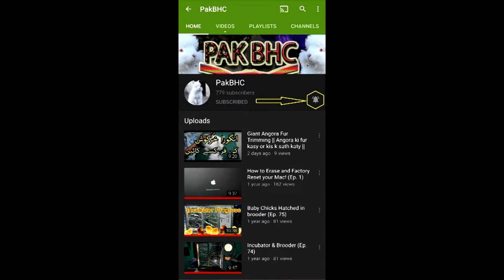Mistakes while Shearing Giant Angora Rabbit|| Ep.4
Rabbit ki fur trimming karty waqt kon si jaga se fur nahi katni ye video main dekhein

i will add you in our group.

Rabbit farming in sialkot,
Agora rabbit farm in Pakistan,
Angora rabbit farming in Pakistan,
Village info,
Rabbit business in Pakistan,
Rabbit meat in Pakistan,
Rabbit farming markets in Pakistan,
Rabbits, Rabbit farming business,
Khargosh farming in Pakistan,
Rabbit farming in india,
Rabbit farming,
Rabbit farm business,
How to start Rabbit farming in Pakistan,
Rabbit farming in Pakistan,
Proper rabbit farm in Pakistan, ​
Rabbit farm,
Rabbit farming in Bangladesh,
Rabbit farming cage design,
Rabbit farming cage system,
Rabbit farming business plan,
How to start rabbit farming business in Pakistan,
How to start rabbit farming,
Modern rabbit farming in Pakistan,
Rabbit farming, ​
Rabbit farm business plan,
Rabbit farming feasibility,
Rabbit farming in Indonesia,
Rabbit farming in punjab,
Rabbit setup in Pakistan,
Rabbit cage system in Pakistan,
Modern rabbit farm in Pakistan,
Village info,
Rabbit farming feasibility,
Angora khargosh,
Angora rabbit price in Pakistan,
Angora rabbit cage system in Pakistan,
Angora rabbit setup in Pakistan,
netherland dwarf,
flemish giant,
Angora Rabbit,
#dwarf hotot,
lotrix cream,
meat farming in pakistan,
new zealand white rabbit,
new zealand white khargosh,
beloran disinfectant,
beloran spray,
beloran sprayer,
free range chicken farming in pakistan,
desi hen farming in pakistan,
#cuniculi rabbits,
cuniculi rabbits symptoms,
cuniculi rabbits treatment,
e cuniculi rabbits,
head tilt,
coccidiosis in rabbits,
coccidiosis in meat rabbits,
giant angora rabbit price in pakistan,
giant angora rabbit for sale in pakistan,
giant angora rabbit,
fuzzy lop vs holland lop,
english angora rabbit price in pakistan,
tollinton market lahore 2020,
best business in pakistan,
joint angora rabbit,
rabbit farming,rabbit farming feasibility,
angora rabbit,
faisal javed tv,
flemish giant,
hitech 44,
hitech wanda,
hitech 44 wanda,
safe rabbit farm,
adil shah,
new zealand white rabbit pet,
new zealand white rabbit price,
new zealand white rabbit farming,
new zealand white rabbit lifespan,
new zealand white rabbit for sale,
new zealand white rabbits for sale near me,
english angora,english angora rabbit,
english angora rabbit care,
english angora bunny,
english angora rabbit for sale,
how to groom english angora rabbits,
do english angora rabbits shed,
do english angora rabbits make good pets,
rabbit farming in pakistan,hotot dwarf,
hotot dwarf bunny,
hotot dwarf rabbit,
dwarf hotot rabbit full grown,
hotot dwarf bunny for sale,
hotot dwarf rabbit for sale,
how to take care of a dwarf hotot bunny,
how hotot dwarf rabbit,
why hotot dwarf rabbit,
dwarf hotot,bunny,
white vienna rabbit,
white vienna rabbit lifespan,
white vienna rabbit with blue eyes,
white vienna rabbit price,
white vienna rabbit for sale,
white rabbit blue eyes,
white rabbit blue eyes breed,
white rabbit blue eyes for sale,
white rabbit blue eyes deaf,
white rabbit with blue eyes,
blue eyed white rabbit,
white bunny,
californian rabbits,
californian rabbits breeding,
californian rabbits in pakistan,
californian rabbits for sale near me,
#californian rabbits in cold weather,
german giant rabbit,
german giant rabbit breeders,
german giant rabbit in pakistan,
german giant rabbit vs flemish giant,
german giant rabbit for sale,
german giant rabbit for sale near me,
flemish giant rabbit,
flemish giant rabbit 101,
flemish giant rabbit playing,
flemish giant rabbit care,
flemish giant rabbit for sale,
flemish giant rabbit price,